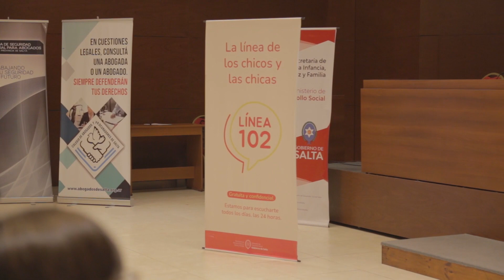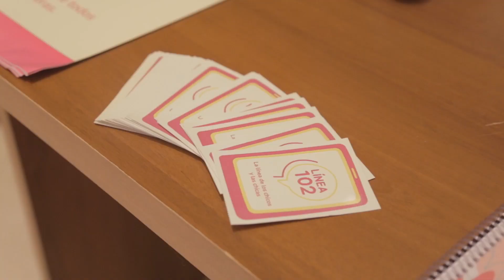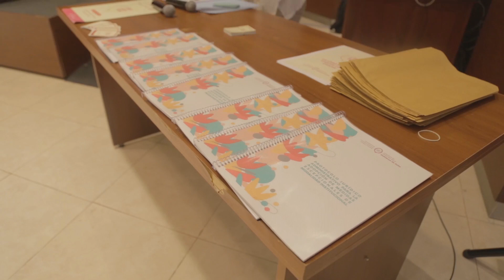Relanzan la LÍNEA 102 y presentan un protocolo para afianzar políticas de protección de la niñez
Notas:
Ministra de Desarrollo Social, Silvina Vargas
Secretaria de Primera Infancia, Niñez y Familia, Carina Iradi
Directora general de Gestión y Desarrollo Institucional de la SENAF, Gisela Clivaggio.